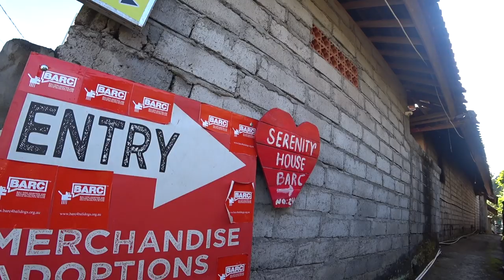LOVE BALI - Indonesia ❤️🙏🏻 🇮🇩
So I thought I would take you on my morning walk around Ubud, set this a s a Premier and chat as we watch this together.
Thoughts?